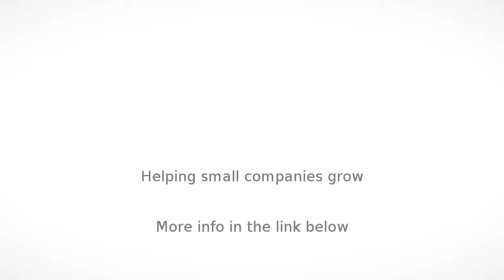Medical Supply in Ghaziabad - Supreme Enterprises - InfoIsInfo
Supreme Enterprises, Medical Supply in Ghaziabad.

Established in 1976, Supreme Enterprises has been very well known manufacturer and exporter for innovative and high performance Suction Machines.

From concept to final production, our engineers employ the most sophisticate techniques to assure superior results.Our product line include high performance Electric suction machines, High-Vacuum suction machines, Portable suction machines, AC/DC suction machines for ambulance, Manual suction machines and All kinds of suction accessories.

Our company has already achieved ISO:13485:2003, WHO-GMP, IS:4533 and CE certifications. With strong technological power,state-of-the-art management and strict quality control, our products have been well accepted by our global customers. We believe that stringent quality control, resourceful management, high efficiency and competitive prices are the keys to better serve our existing customers and to win new customers worldwide. That is our goals. Customers are always our TOP PRIORITY!

Constantly adhering to our guidelines of world-class quality and 100% customer satisfaction, we offer our customers some of the best models in the world. We have promptly supplied many clients both at home and abroad with superior services. We constantly advance in expanding and improving the design and quality of our product lines. We look forward to cooperating with you in the near future.